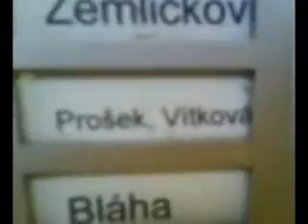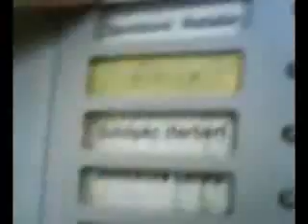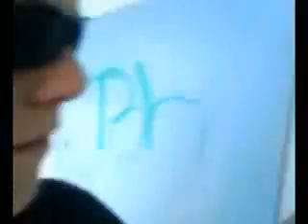Pošta pro Tebe - Hledání Michala Valevského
Tak sme s Kovim šly pěšky na Kamennou a hledali sme barák od baráku Michala Valevského, jestli úspěšně či nikoliv se dozvíte když se podíváte na naše video.